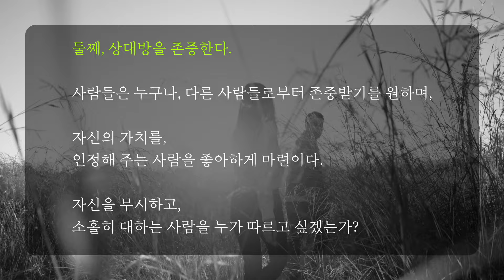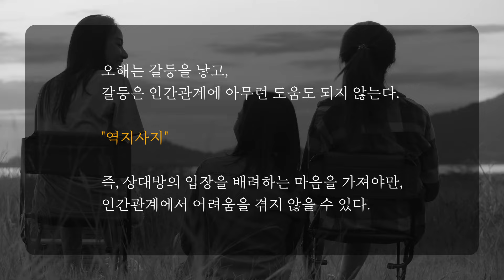좋은 인간관계를 유지하는 노하우 | know-how to maintain good relationships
좋은 인간관계를 유지하는 노하우 5가지입니다.
도움이 되시기를 바랍니다.